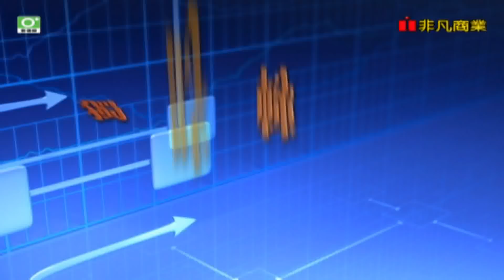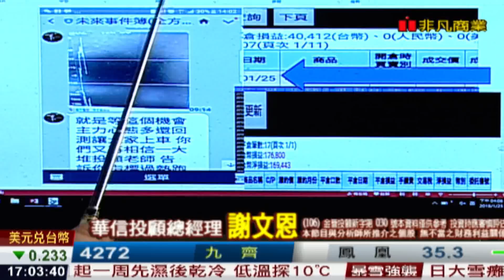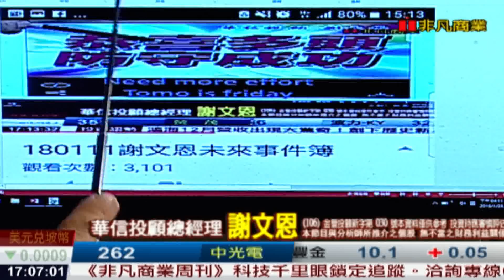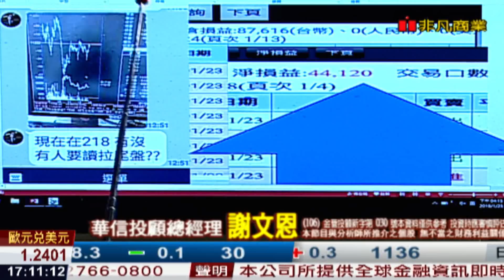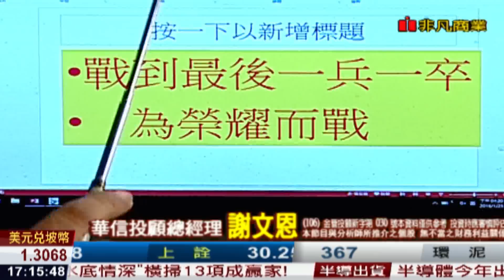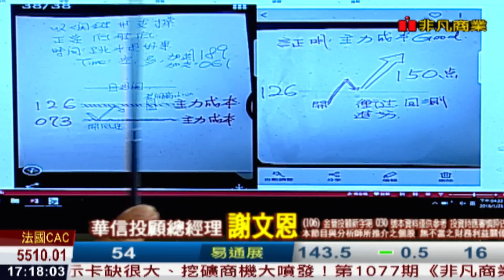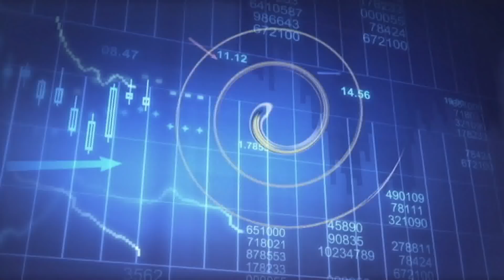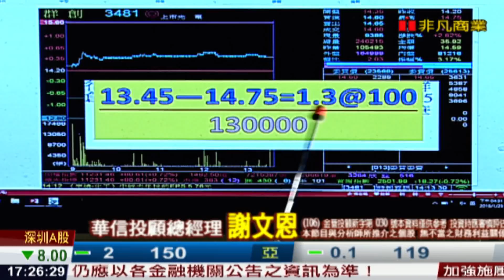180125謝文恩未來事件簿